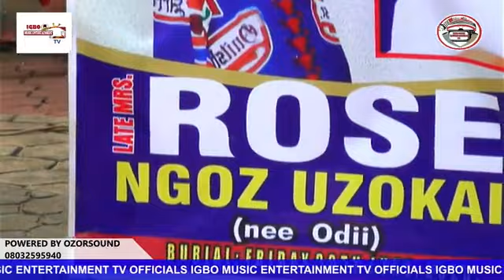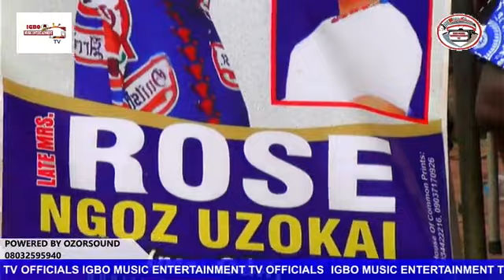Bro Ejike Live on Stage l Igbo Gospel Music Live Stage Performance Music 2023 Latest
IGBOMUSICLOVERSTV is a trending Nigerian Igbo music channel on youtube.